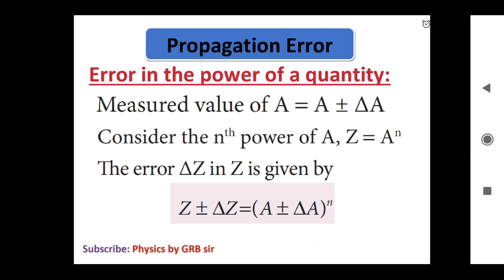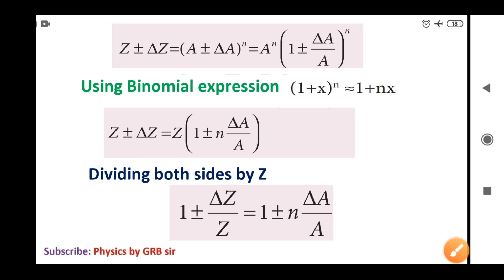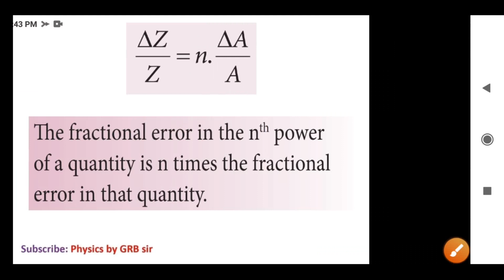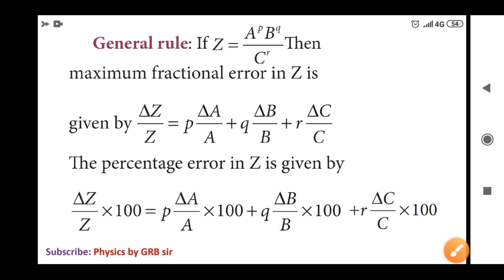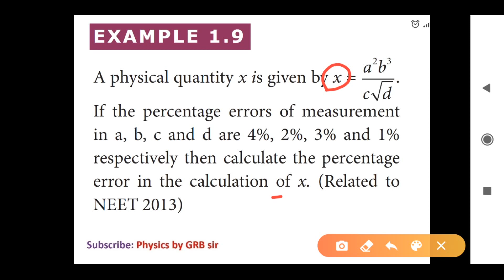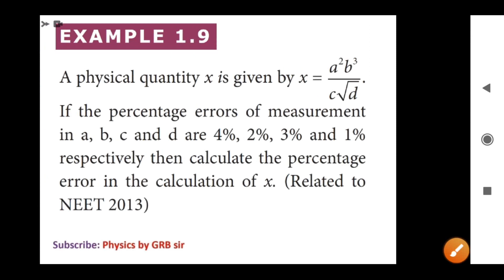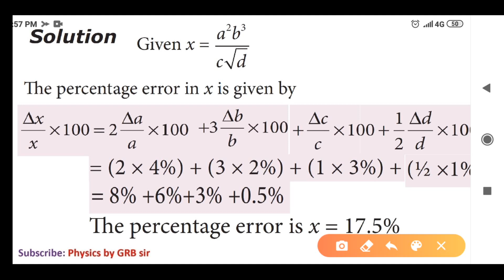25.Physics class 11 Nature of physical world and measurement - Error in the power of a quantity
Subject : +1 இயற்பியல் - Tamilnadu state board syllabus - Topic : propagation error - Error in the power of a quantity